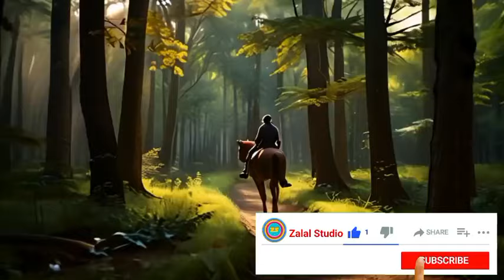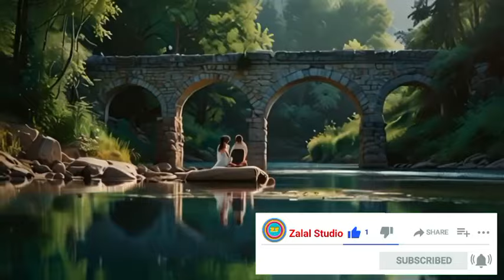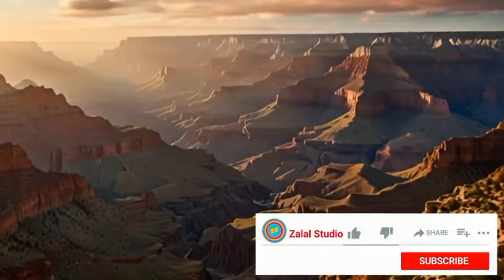آهنگهای ایرانی: تو باشی کنارم دنیا فراموش میشه | بی تو هر نفسم یه عذابه، گرفتار عشقتم | عاشقانه